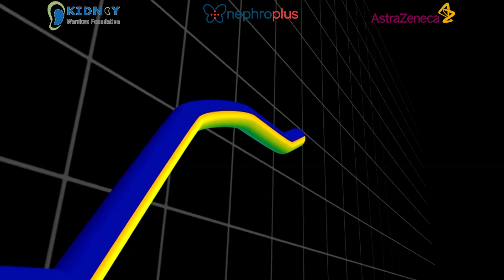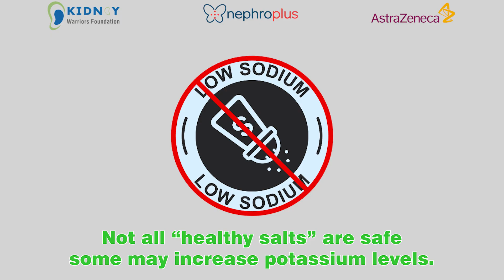Hyperkalemia - Perspective From A Patient Advocate & Physician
Chronic Kidney Disease | Kidney Transplant Rejection | Hyperkalemia Story

In this insightful video, Riya Chattopadhyay, a patient living with Hyperkalemia, shares her personal journey—from discovering her diagnosis to navigating the challenges of this unique condition. She opens up about how Hyperkalemia can feel strange and overwhelming, and expresses her gratitude for the medications that help her maintain healthy potassium levels in her blood.

We also hear from Dr. Vaibhav Keskar, a renowned nephrologist, who explains what Hyperkalemia is, its implications, and practical guidance for patients to continue their daily lives safely. He emphasizes the importance of regular blood tests and adhering strictly to prescribed medications to manage the condition effectively.
This video aims to raise awareness about Hyperkalemia, provide valuable insights for patients and caregivers, and encourage proactive management of kidney health.

Powered by: Kidney Warriors Foundation, Nephro Plus, and AstraZeneca